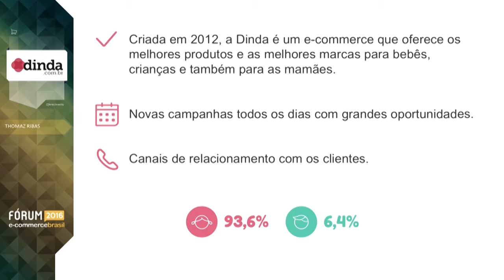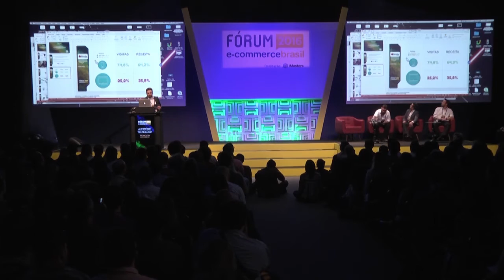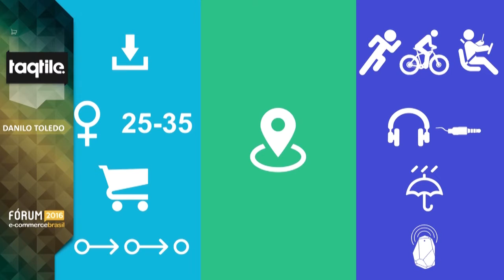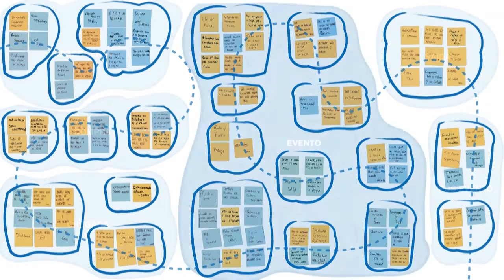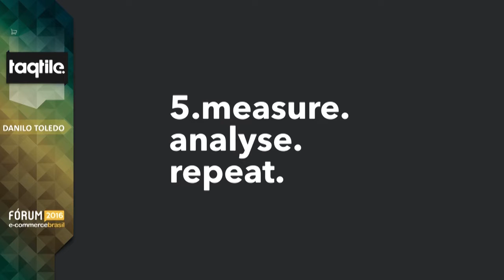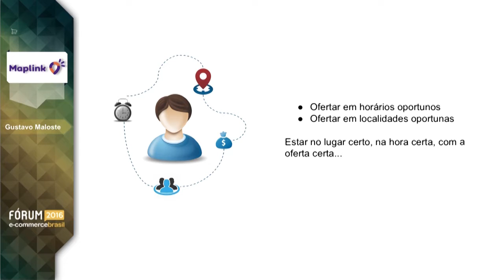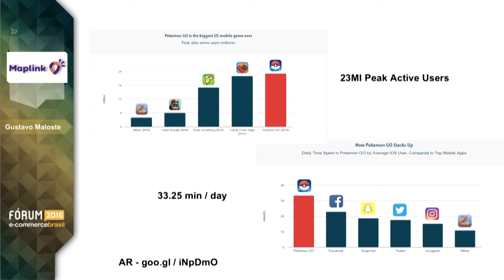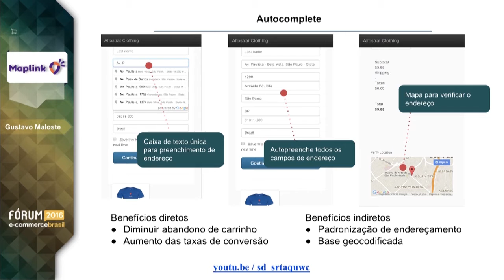Os potenciais de uso da Geolocalização no e-commerce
Gustavo Maloste, Technical Lead na MaplinkPainel, Danilo Toledo, Partner da Taqtile & I.ndigo e Thomaz Ribas, CTO da Dinda.com.br, falam sobre Painel com palestras – Os potenciais de uso da Geolocalização no e-commerce, após o estouro das vendas via mobile, no Fórum E-Commerce Brasil 2016.